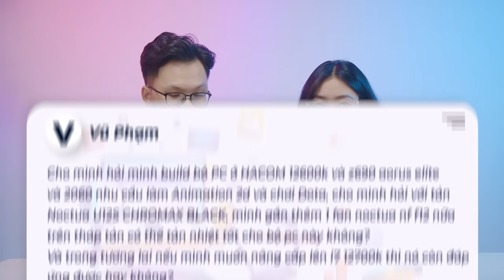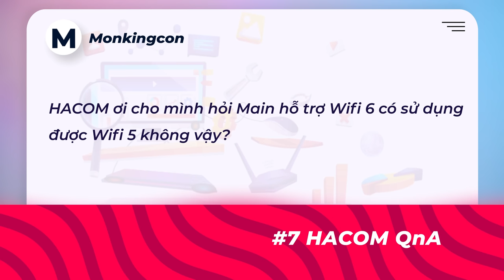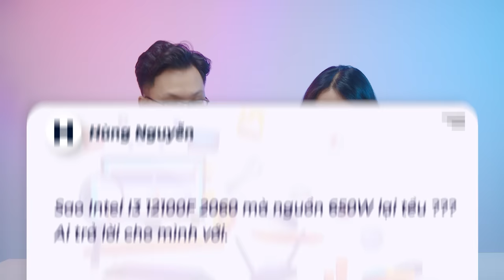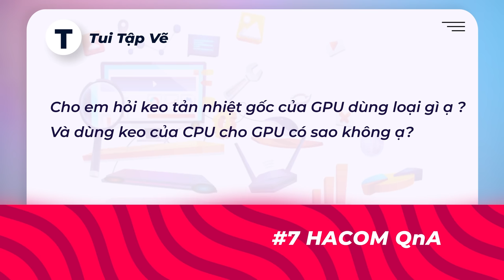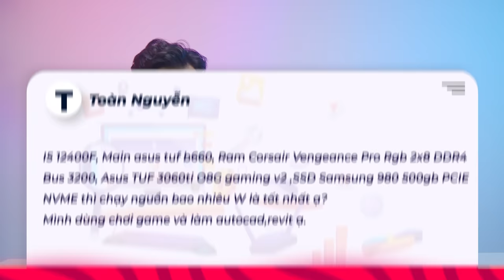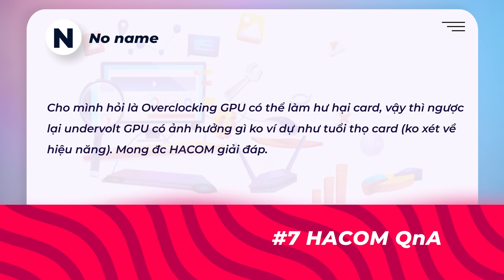Wifi 6 Có Tương Thích Wifi 5? | HACOM QnA #7 - Hỏi & Đáp Máy Tính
1. 00:42-3:00 Cho mình hỏi mình build bộ PC ở HACOM 12600k và Z690 Aorus Elite và 2060 nhu cầu làm Animation 2D và chơi Dota, cho mình hỏi với tản Noctua U12S Chromax Black, mình gắn thêm 1 Fan Noctua NF F12 nữa trên tháp tản có thể tản nhiệt tốt cho bộ PC này không, và trong tương lai nếu mình muốn nâng cấp lên i7 12700k thì nó còn đáp ứng được hay không?
2. 3:00-4:20 HACOM ơi cho mình hỏi Main hộ trợ Wifi 6 có sử dung đc Wifi 5 không vậy?
3. 4:20-6:30 Sao Intel i3 12100F, RTX 2060 mà nguồn 650W lại tều ??? Ai trả lời cho mình với.
4. 6:30-8:34 Cho em hỏi keo tản nhiệt gốc của GPU dùng loại gì ạ ? Và dùng keo của CPU cho GPU có sao không ạ?
5. 8:34-10:25 i5 12400F, Main Asus TUF B660, Ram Corsair Vengeance Pro RGB 2x8 DDR4 Bus 3200, Asus TUF 3060ti O8G gaming V2 ,SSD Samsung 980 500gb pcie nvme, thì chạy nguồn bao nhiêu W là tốt nhất ạ , mình dùng chơi game và làm autocad, revit ạ?
6. 10:25-15:05 Cho mình hỏi là Overclocking GPU có thể làm hư hại card, vậy thì ngược lại undervolt GPU có ảnh hưởng gì ko ví dự như tuổi thọ card (ko xét về hiệu năng). Mong được HACOM giải đáp.